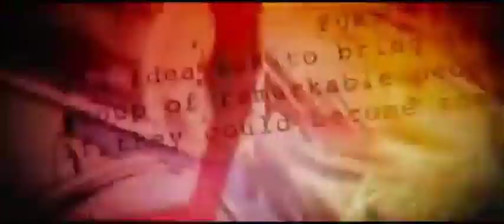Opening Logos - Ratatouille-WALL-E-Up Cyberpunk Racers 2077 (2016)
Full Title: Touchstone Pictures/Jerry Bruckheimer Films/DreamWorks Pictures/20th Century Fox/Regency Enterprises/Blue Sky Studios/21 Laps Entertainment/1492 Pictures/Lucasfilm/Columbia Pictures/Revolution Studios/Sony Pictures Animation/TriStar Pictures/STX Entertainment/Warner Bros. Pictures/Legendary Pictures/Village Roadshow Pictures/Lionsgate/Allspark Pictures/Alliance Atlantis/Disney/Pixar Animation Studios/Metro-Goldwyn-Mayer/The Weinstein Company/Kanbar Entertainment/Universal Pictures/Illumination/Marvel Studios/Paramount Pictures/Skydance Media/Nickelodeon Movies (2016) (Ratatouille-WALL-E-Up Cyberpunk Racers 2077 Variant)

Taken from "Ratatouille-WALL-E-Up Cyberpunk Racers 2077" (2016).

Genres: Animation/Action/Adventure/Family/Fantasy/Sci-Fi/Thriller

Rated MA15+ (original rating) / M (re-rating) (Australia)
Rated 12 (Germany)
Rated G (Japan)
Rated IIA (Hong Kong)
Rated B (Mexico)
Rated UA (India)
Rated R-13 (Philippines)
Rated M (New Zealand)
Rated 12A (Ireland)
Rated C13 (Vietnam)
Rated V (Lithuania)
Rated M/12 (Portugal)
Rated SU (Indonesia)
Rated PG (original rating) / PG13 (re-rating) (Singapore)
Rated 16+ (Russia)
Rated R-12 (Taiwan)
Rated 9 (Netherlands)
Rated PG-13 (United Arab Emirates)

Directed by:
Jerry Bruckheimer

Screenplay by:
Arnon Milchan
George Lucas

Story by:
Shawn Levy
Chris Columbus
Thomas Tull

Produced by:
Brian Goldner
Chris Wedge
John Lasseter
Harvey Weinstein
Chris Meledandri

Starring:
Patton Oswalt
Ian Holm
Lou Romano
Ben Burtt
Elissa Knight
Jeff Garlin
Fred Willard
Ed Asner
Christopher Plummer
Jordan Nagai
Elijah Wood
Robin Williams
Hank Azaria
P!nk
Brad Pitt
Matt Damon
Sofia Vergara
Helen Mirren
Geoffrey Rush
Jim Sturgess
Hugo Weaving
Emily Barclay
Abbie Cornish
Ryan Kwanten
Anthony LaPaglia
Miriam Margolyes
Common
Richard Carter
Magda Szubanski
Sam Neill
Richard Roxburgh
David Wenham
Anne Hathaway
Jesse Eisenberg
Jemaine Clement
Kristin Chenoweth
will.i.am
George Lopez
Bruno Mars
Ray Romano
John Leguizamo
Denis Leary
Josh Peck
Simon Pegg
Seann William Scott
Leslie Mann
Rodrigo Santoro
Rita Moreno
Tracy Morgan
Jake T. Austin
Andy García
Jamie Foxx
Will Smith
Robert De Niro
Renée Zellweger
Angelina Jolie
Bruce Willis
Garry Shandling
Steve Carell
William Shatner
Wanda Sykes
Jerry Seinfeld
Matthew Broderick
John Goodman
Patrick Warburton
Chris Rock
Reese Witherspoon
Seth Rogen
Hugh Laurie
Will Arnett
Kiefer Sutherland
Will Ferrell
Tina Fey
Jonah Hill
David Cross
Rainn Wilson
Paul Rudd
Stephen Colbert
Jack Black
Martin Scorsese
Nick Nolte
Jennifer Lopez
Queen Latifah
Martin Lawrence
Ashton Kutcher
Gary Sinise
Debra Messing
Billy Connolly
Jon Favreau
Shia LaBeouf
Jeff Bridges
Zooey Deschanel
Jon Heder
Bill Hader
Anna Faris
James Caan
Will Forte
Andy Samberg
Benjamin Bratt
Adam Sandler
Georgia Engel
Jane Krakowski
Gordon Tootoosis
James Woods
Neil Patrick Harris
Terry Crews
Kristen Schaal
Selena Gomez
Kevin James
David Spade
Steve Buscemi
Keegan-Michael Key
Molly Shannon
Fran Drescher
Mel Brooks
Kathryn Hahn
Jim Gaffigan
Jason Segel
Russell Brand
Kristen Wiig
Trey Parker
Miranda Cosgrove
Steve Coogan
Jenny Slate
Dana Gaier
Ken Jeong
Julie Andrews
Eric Stonestreet
Kevin Hart
Ellie Kemper
Lake Bell
Dana Carvey
Hannibal Buress
Bobby Moynihan
Albert Brooks
Tiffany Haddish
Ellie Kemper
Hannibal Buress
Harrison Ford
Matthew McConaughey
Seth MacFarlane
Scarlett Johansson
John C. Reilly
Taron Egerton
Tori Kelly
Nick Kroll
Bobby Cannavale
Halsey
Pharrell Williams
Nick Offerman
Letitia Wright
Eric André
Chelsea Peretti
Bono
Brad Garrett
Peter O'Toole
Janeane Garofalo
Brian Dennehy
Peter Sohn
John Ratzenberger
Kathy Najimy
Sigourney Weaver
Bob Peterson

Cinematography:
Bill Pope

Edited by:
Glen Scantlebury

Mark Mancina
Alan Silvestri
Mark Mothersbaugh
Harry Gregson-Williams

Production companies:
Touchstone Pictures
Jerry Bruckheimer Films
DreamWorks Pictures
Regency Enterprises
Blue Sky Studios
21 Laps Entertainment
1492 Pictures
Lucasfilm Ltd.
Columbia Pictures
Revolution Studios
Sony Pictures Animation
TriStar Pictures
Legendary Pictures
Village Roadshow Pictures
Allspark Pictures
Alliance Atlantis
Kanbar Entertainment
Illumination Entertainment
Marvel Studios
Skydance Media
Nickelodeon Movies

Distributed by:
Walt Disney Studios Motion Pictures
(United States)
20th Century Fox
(North America)
Sony Pictures Releasing
(Japan)
STX Entertainment
(Asia/Europe)
Warner Bros. Pictures
(International)
Lionsgate
(UK/Ireland)
Alliance Atlantis
(Canada)
Metro-Goldwyn-Mayer
(Germany)
The Weinstein Company
(Australia/New Zealand)
Universal Pictures
(Spain)
Paramount Pictures
(France)

Running time:
284 minutes (4 hours and 34 minutes)

Country:
United States

Language:
English

Note: Fake/Fanmade